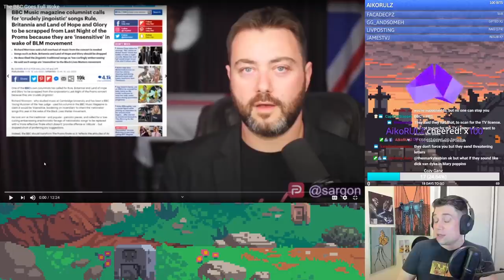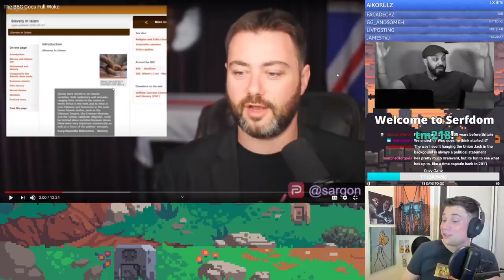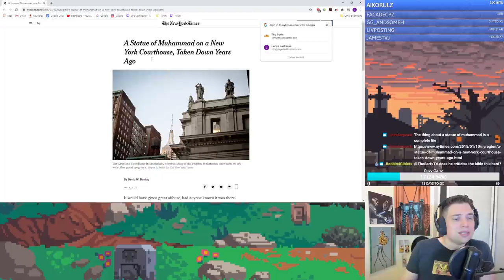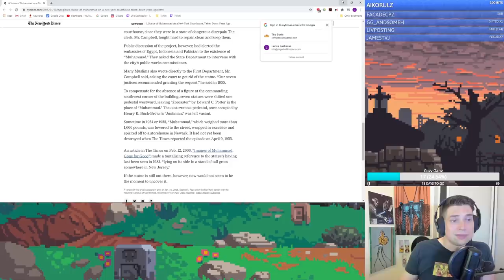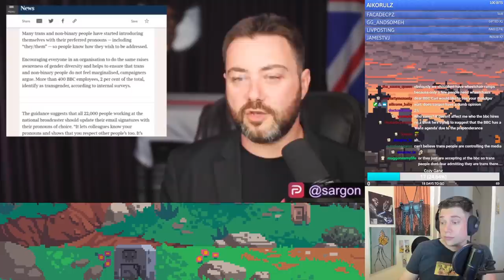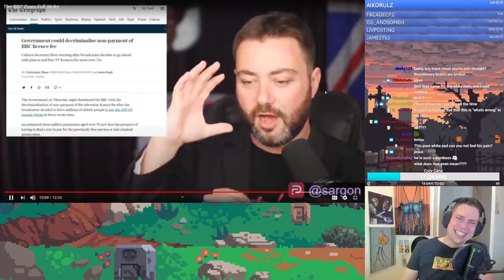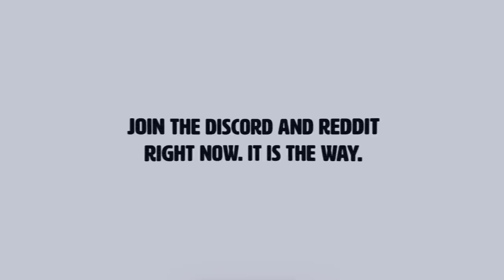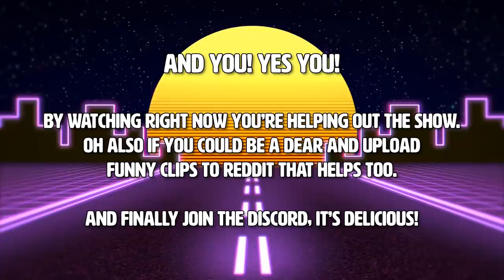Sargon of Akkad hates the BBC (wokeness intensifies)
Oh what a tangled web we weave...

►BITCOIN - 3FxZvUqBiXN9ZJ7KGETo81KgK1WFHykKZQ
►LITECOIN - MNyAmy6rbv3H8VavFeZSqeQ1Ahw3hEfj2Y
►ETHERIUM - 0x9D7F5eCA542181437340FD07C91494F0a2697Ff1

►BITCOIN - 3FxZvUqBiXN9ZJ7KGETo81KgK1WFHykKZQ
►LITECOIN - MNyAmy6rbv3H8VavFeZSqeQ1Ahw3hEfj2Y
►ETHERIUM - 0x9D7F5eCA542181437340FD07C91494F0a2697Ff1